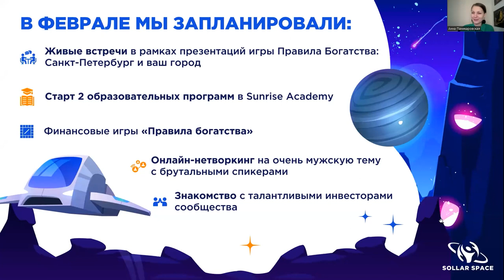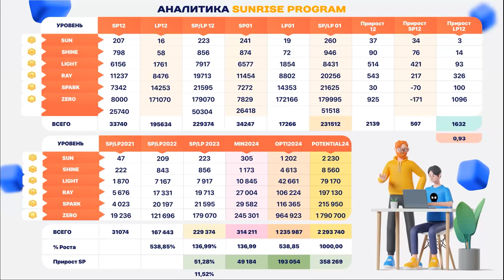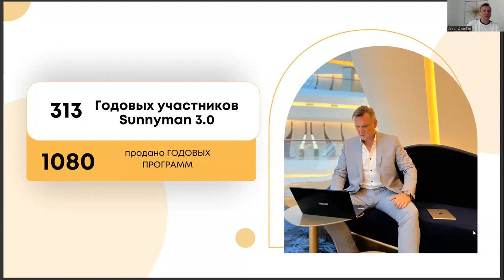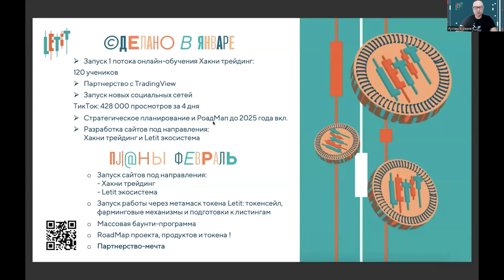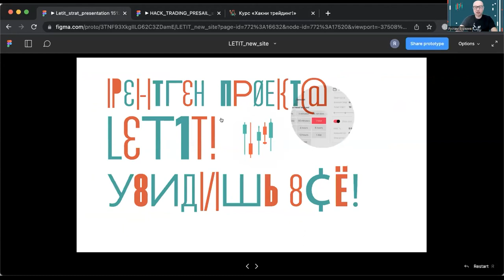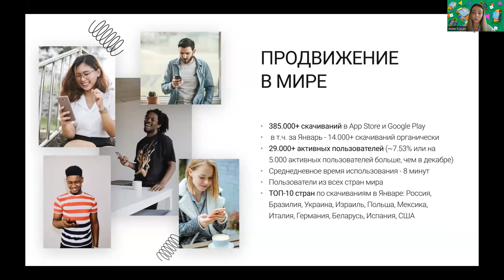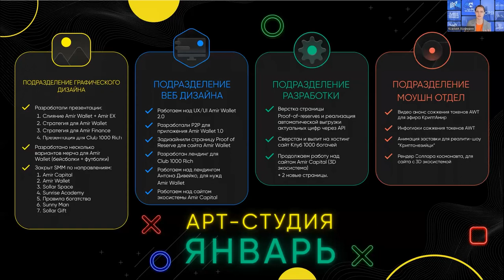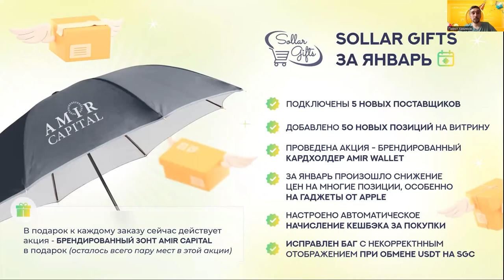Amir Capital - Отчетный вебинар за январь 2023